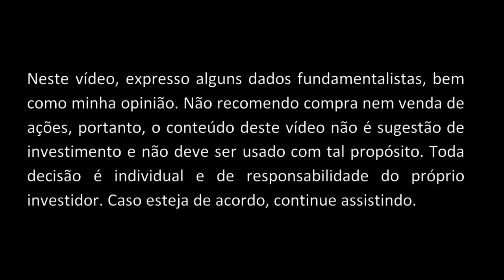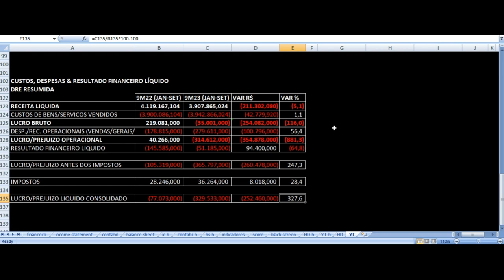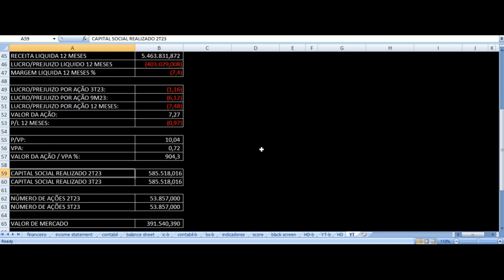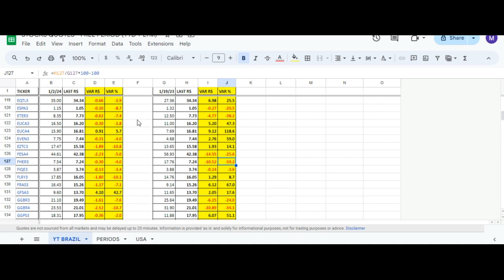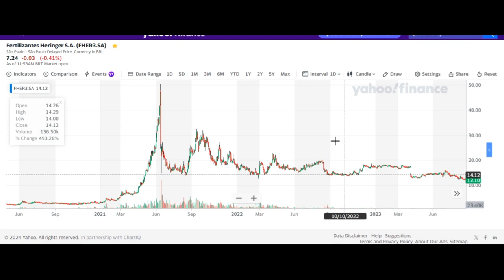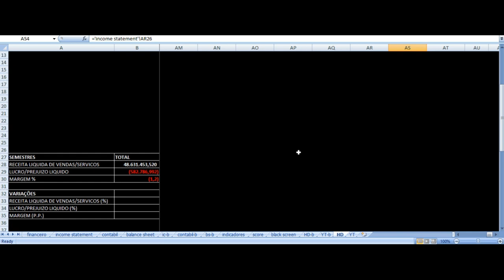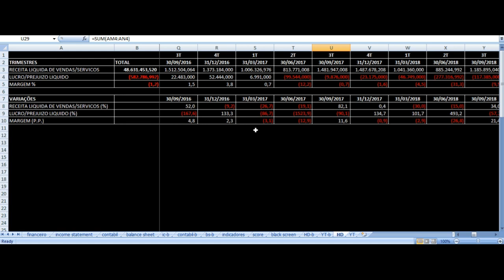Fertilizantes Heringer - Vale Investir Nas Ações? FHER3 Resultados 3T23 Análise Fundamentalista